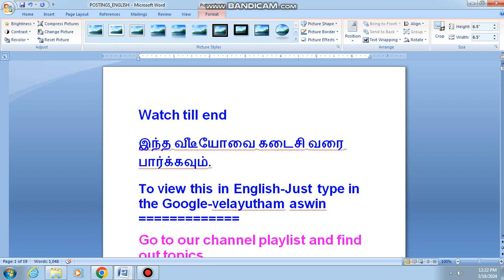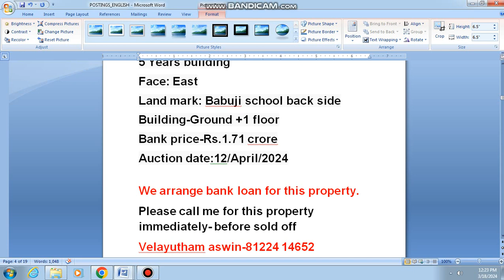2490,bank sale,sholinganallur,thoraipakkam,taramani,velachery,kottivakkam,madipakkam, kotturpuram,